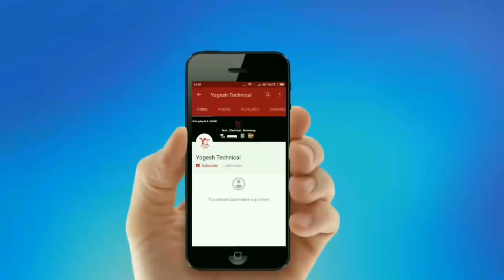Danger in bathroom : Gas geyser saves power but risks life II Hindi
S-U-B-S-C-R-I-B-E

The gas geyser installed in your bathroom may have been cutting your electricity bill, but the fumes generated by it in a poorly-ventilated condition can cause damage to your brain. If you are feeling suffocated in your bathroom installed with a gas geyser or already got a fit then you should beware.